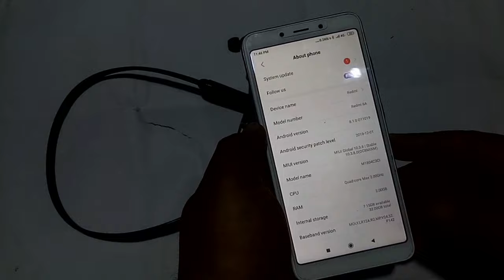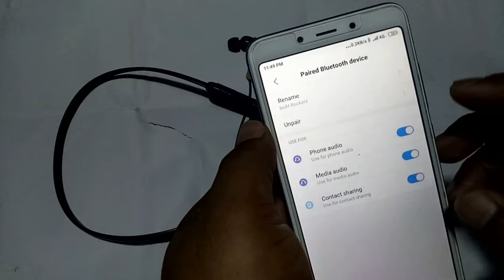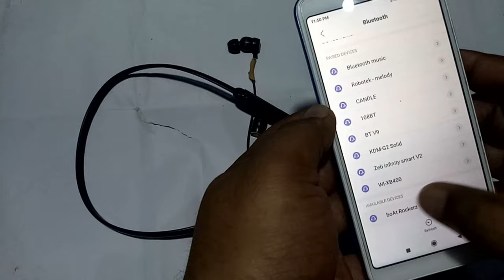Voice not going through phone with Bluetooth earphone Boat Rockerz, Mic Problem.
Hello Frineds, there is a problem of voice not going through when we call to other person from our mobile specially when we call through Bluetooth earphone Boat Rockerz. But this Problem may be happen with any other headset. so calling voice not transferring while mic is working for playing game like PUBG and recording voice through voice recorder. So problem is very typical and there will be some solution. so please see complete video to solve this problem

Crysendo Spiral Triple Color 3 Pcs 1.5 Meters Cable Cord Charger Protector Saver
Spiral Charger Cable Protector Data Cable Saver Charging Cord Protective Cable

Best Deal

1. boat rockerz mic not working during call.
2. bluetooth connected but no sound on Call.
3. Call karne par voice nahi  ja rahi hai.
4. call karne par mic kaam nahi kar raha hai.
5. headphone ka mic problem kar raha hai.
6. mic is working for vocie record but not working for calling.
7. how to fix mic problem in boat rockerz.
8. how to repaor boat rockerz mic problem.
9.  Setting to fix mic problem in headphone
10. Setting to resolve mic problem issue in boat rockerz.